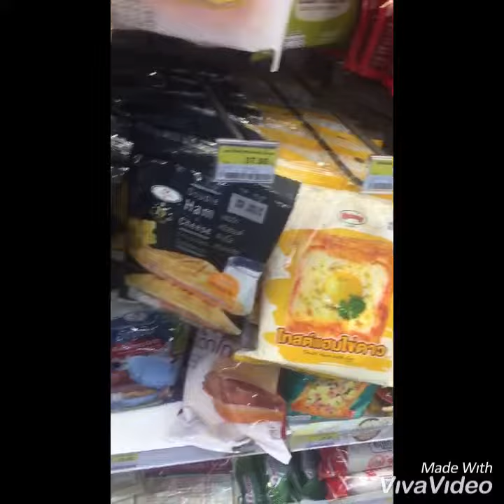7Eleven Hatyai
Shopping at 7Eleven Hatyai

My trip to Hatyai l Heaven in 7E l Day 1 Shopping